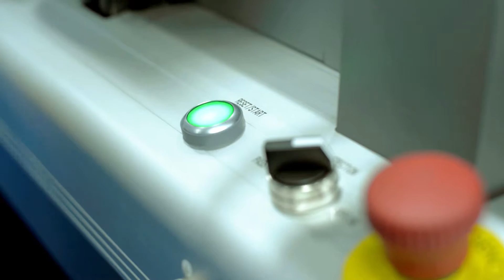Demo of the CyberOptics CX150i Conformal Coating Inspection System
Watch CyberOptics' CX150i Automated Conformal Coating Inspection System in action. The CX150i offers fast and accurate conformal coating defect detection critical for long-term PCB reliability. It not only speeds up inspection but also reduces labor costs and eliminates visual inspection errors. You'll see on the fly inspection using a UV strobed inspection module, SIM, and simple programming in less than 16 minutes with AI2 technology.